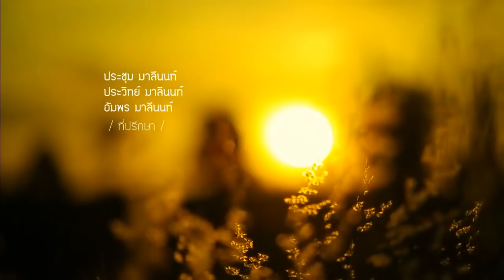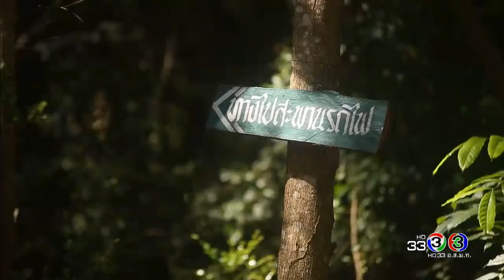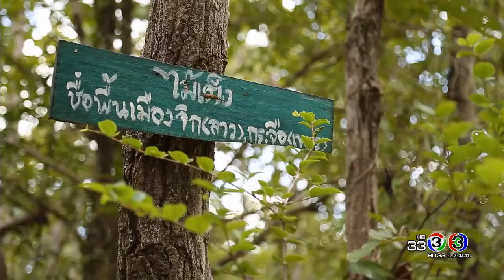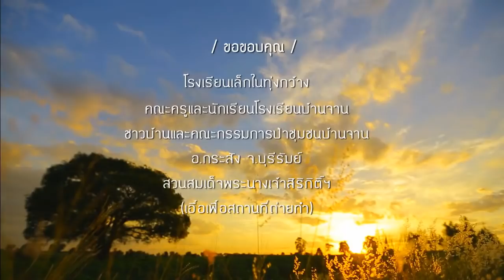ทุ่งแสงตะวัน | ตอน บทเพลงริมลำชี จ.บุรีรัมย์ | 30-09-60 | Ch3Thailand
ออกอากาศ : ทุกวันเสาร์ เวลา 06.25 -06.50น.
ผู้ดำเนินรายการ : พี่นก นิรมล เมธีสุวกุล
ผลิตรายการโดย : บริษัท ป่าใหญ่ ครีเอชั่น จำกัด

list=PL0VVVtBqsouoGDJm0KbRuaWZ1vgy3vo3M